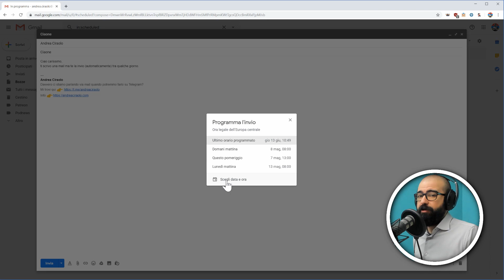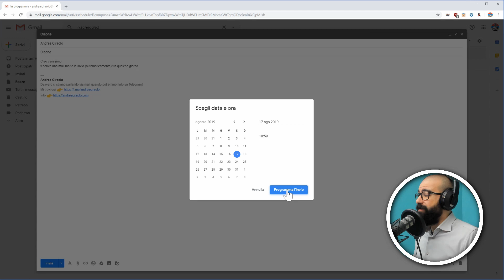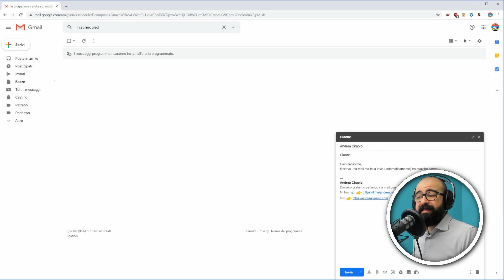Gmail: invio posticipato delle e-mail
Ci sono diversi motivi per cui potremmo voler rimandare l'invio di una e-mail, e con Gmail è finalmente possibile farlo.

# LINKS

# CORSI

# ATTREZZATURA

• 1 ingresso economico

# GRAZIE